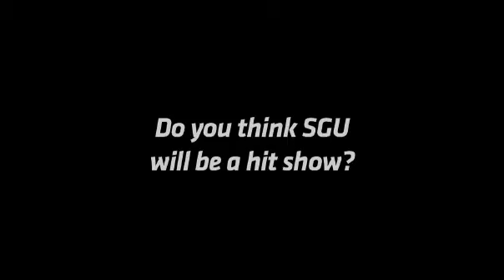David Blue in Stargate Universe